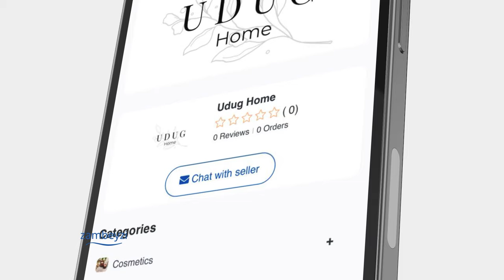Dumar dalbanaya in loo soo celiyo raggoodii oo dal kale loo diray.